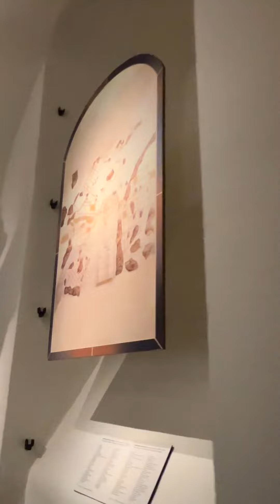Stadsmuseet i Stockholm 2023 - Sverige